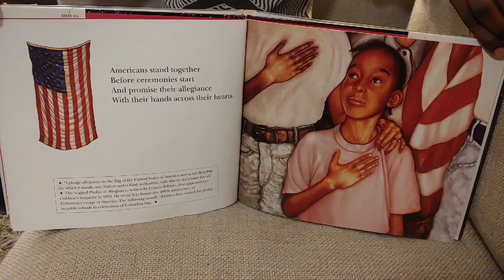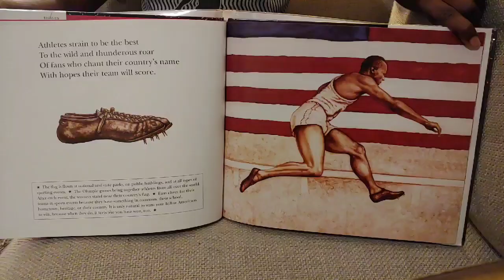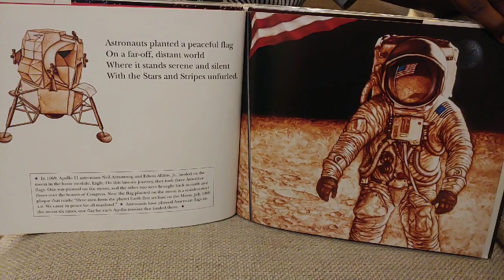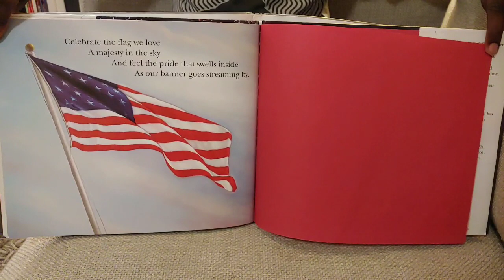The Flag We Love, by Pam Munoz Ryan